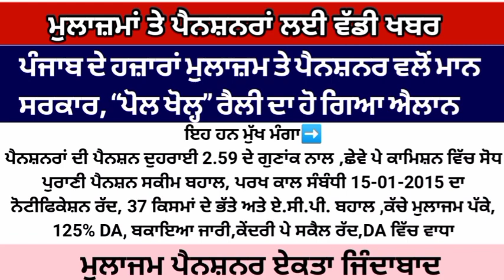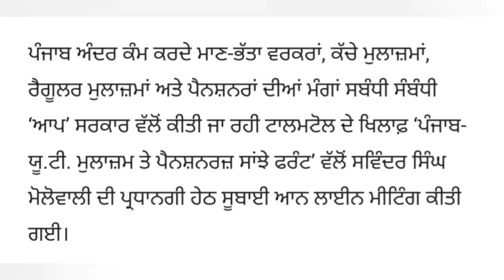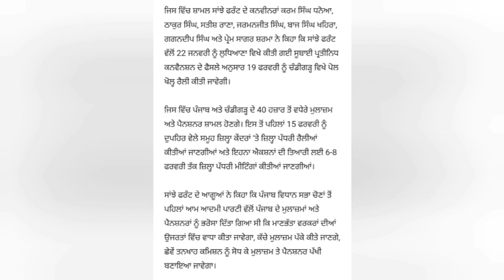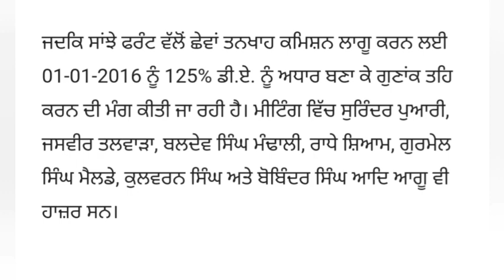6th pay commission Latest Update ,breaking News, Punjab 7th pay commission News,punjab latest